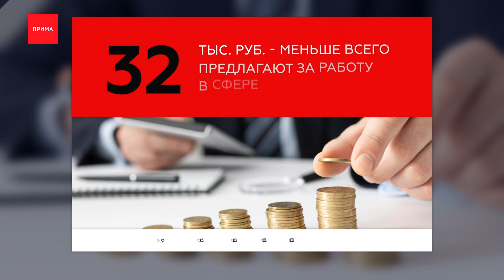10% — на столько выросли зарплаты, которые предлагают соискателям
10% — на столько выросли зарплаты, которые предлагают соискателям в крае

51 232 рубля — средняя предлагаемая зарплата в крае

119 тыс. руб. — в среднем такую зарплату предлагают в сфере «Добыча сырья»

114 тыс. руб. — столько в среднем предлагают соискателям в «Сельском хозяйстве»

32 тыс. руб. — меньше всего предлагают за работу в сфере «Безопасность»